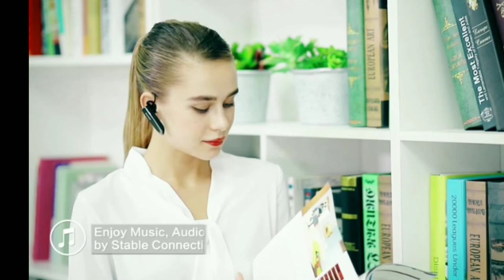New bee Bluetooth headphones best information//New bee Bluetooth headphones 🎧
♥ Fit snugly with supreme comfort
① In-ear SILICONE design with 360 degree adjustable EAR HOOKS to keep the earpiece in place. No falling worry even you heads down.
② Extra three EAR TIPS ensure comfortable wearing.
③ 0.4 ounces / 12g light body, no heavy feeling.
★★★★Safe keeper for driving call and music listening when run.★★★★

♥ Clear sound✔, No surrounding noise×
①State of the art NOISE CANCELLING TECH, clear Microphone delivers clear voice to the other side.
② Devotion makes profession. New Bee professional headset bring you HD calling experience
★★★ Clear call for both sides makes it perfect cell phone headset ★★★

① 60 days/1440 hrs STANDBY
② 24 hrs TALK TIME
③ 22 hrs MUSIC PLAY
★★★★★★★★★ Always stand by when you need it ★★★★★★★★★

♥ Stable CSR CHIP Bluetooth Connection & Wide Compatibility for iPhone IOS, Samsung Android.
① Fast and stable connection.
② Auto connection after first-time connection.
★★★★★★★★★ No interruption by disconnecting ★★★★★★★★★

♥ Two Device Connection & 15m Long Range
① You can connect 2 devices at the same time and hear sound from both.
② 15m long distance enhances hands free feature.
★★★★★★ Connect your phone and GPS at the same time ★★★★★★